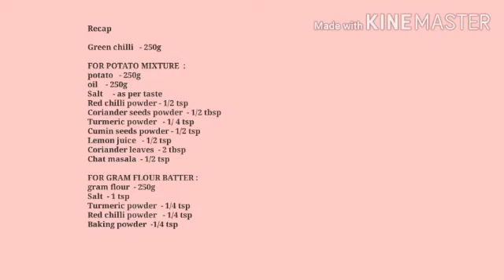Green chilli pakoda | how to make green chilli pakoda in easy way